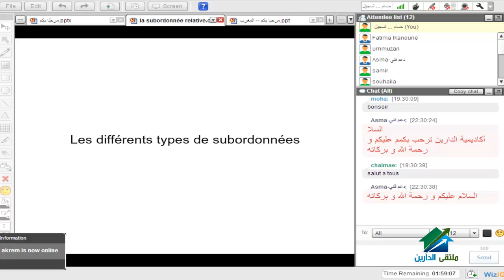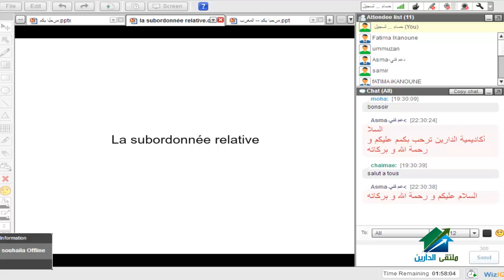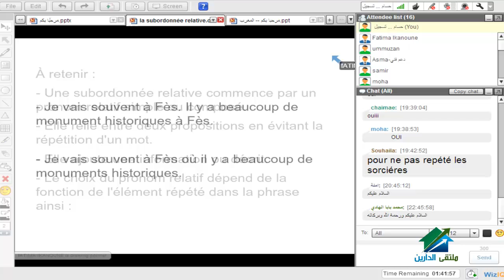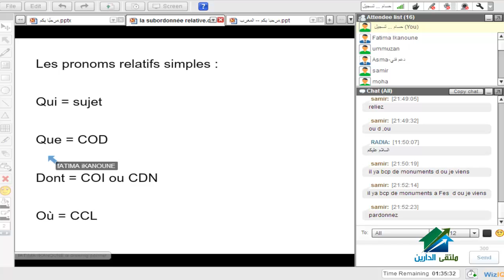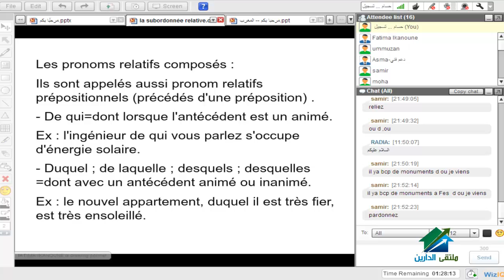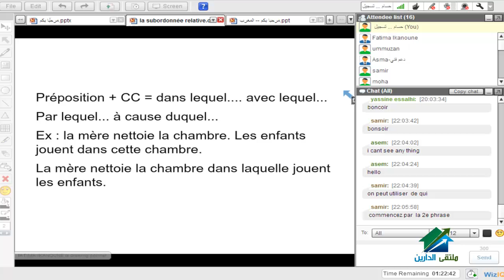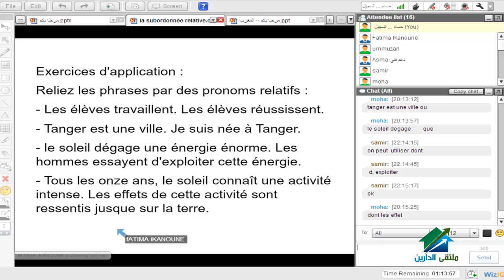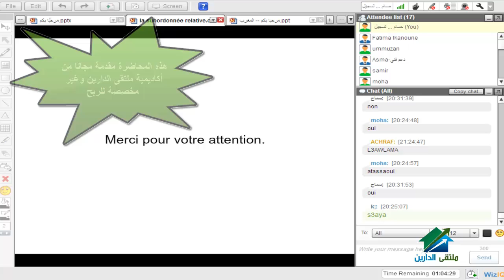اللغة الفرنسية أول بكالوريا مغربية | أكاديمية الدارين | محاضرة 9